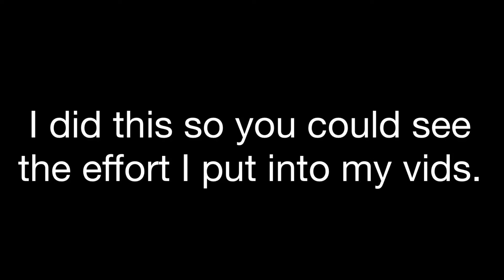Kia Vs. Leonardo (frame by frame version)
;/k,jhgfdh cvjgml;knb,iv65 nghjnjgftnytzdrbht